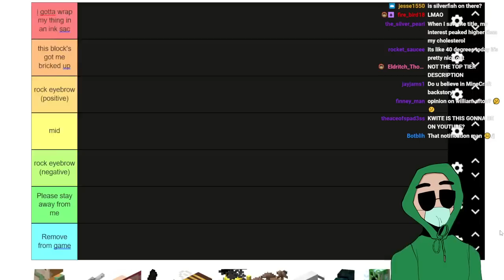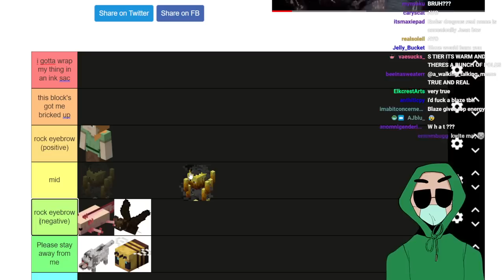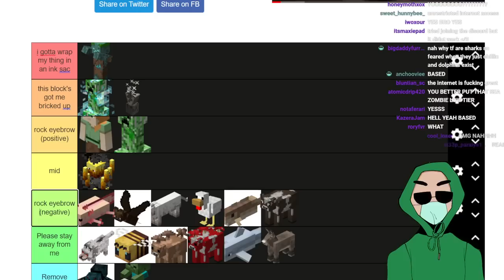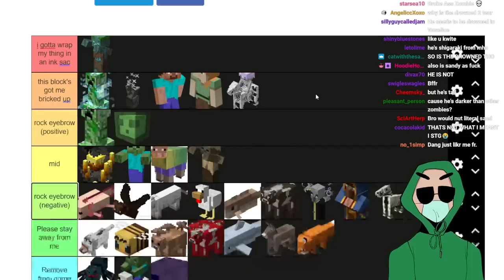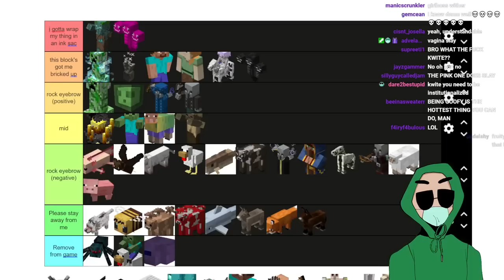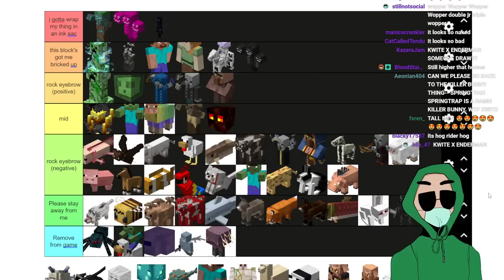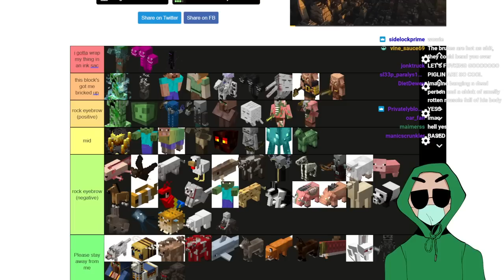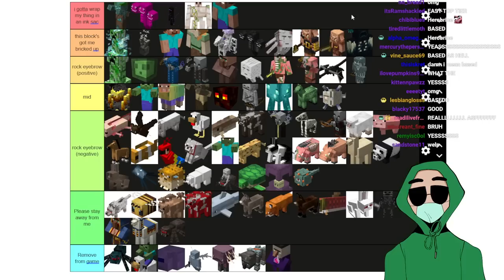Kwite Does Smash or Pass: Minecraft Mob Edition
You can find Kwite LIVE Monday Wednesday, and Friday over on Twitch.tv/kwite at 8pm EST 5am PST or 1am BST

All ownership of these streams belongs to kwite, This is a unofficial and 3rd party run Channel and I do not represent them nor do I speak on their behalf. If you have any questions or concerns Feel free to @RedDevil_Stew (Me) on twitter.

Original title: Minecraft mob Smash or pass
Streamed on 1/27/2023 at 6:23 pm EST